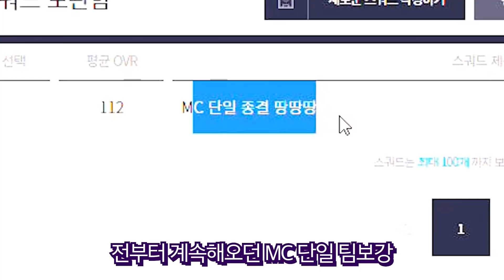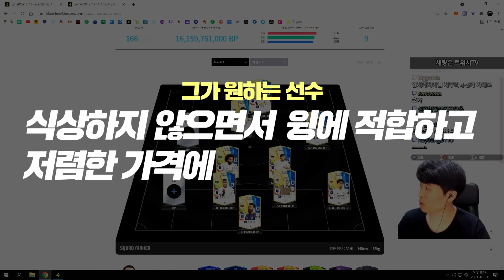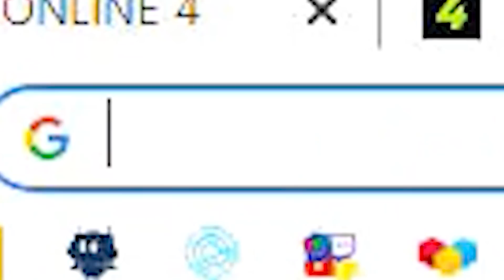악마의 왼발?ㄴㄴ 악마의 양발!! | 피파 무과금 91화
편집 : 김종환